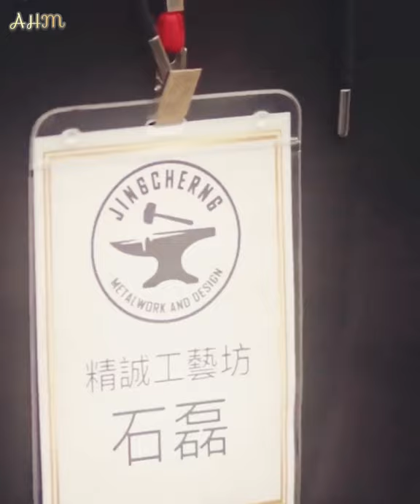Yu Zhen trusts Lei Lei